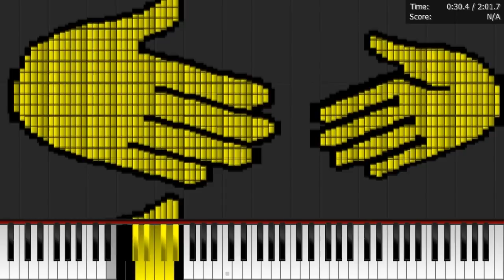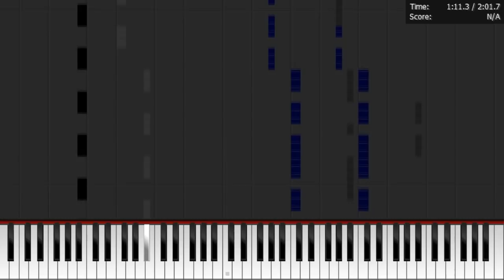Dark MIDI - HUMMINGBIRD NOKIA RINGTONE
Dark MIDI - Hummingbird Nokia ringtone. I used my MIDI Arts like Twitter logo, Hands and Nokia N73 cell phone. 400,000 notes. I hope you enjoy it.